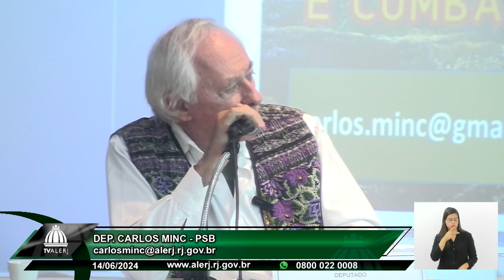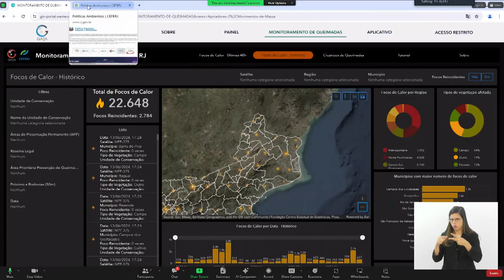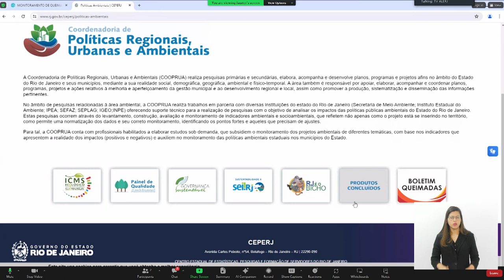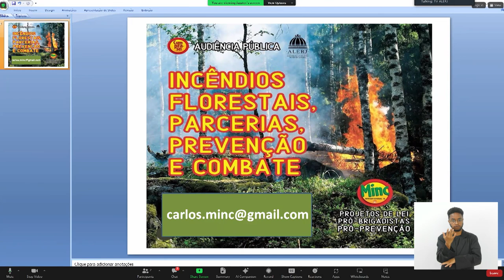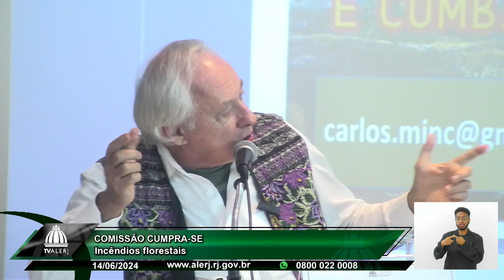Comissão Cumpra-se - Incêndios Florestais